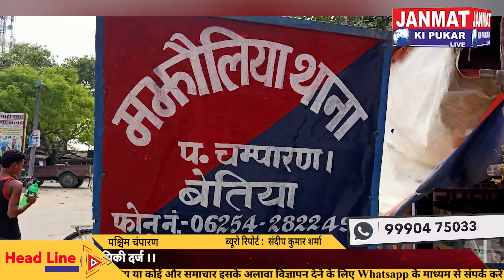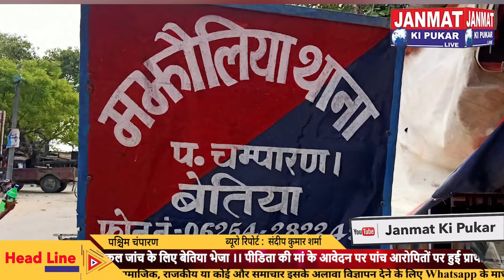नाबालिक के साथ दुष्कर्म की प्राथमिकी दर्ज ।